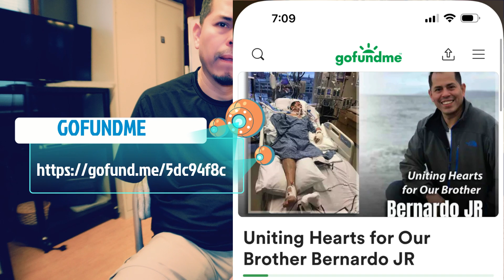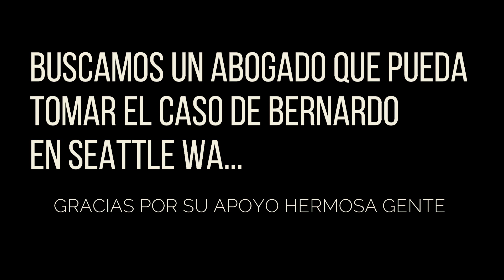IMPACTANTE TESTIMONIO SOBREVIVI ACCIDENTE DE MOTOCICLETA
PARCEROS BIENVENIDOS A UN NUEVO VIDEO ,  EN ESTA OCACION NUESTRO HERMANO BERNARDO NOS DA SU TESTIMONIO DE COMO FUE AQUELLA NOCHE , DONDE ESE ACCIDENTE CAMBIO SU VIDA ESPERO LES GUSTE EL VIDEO.